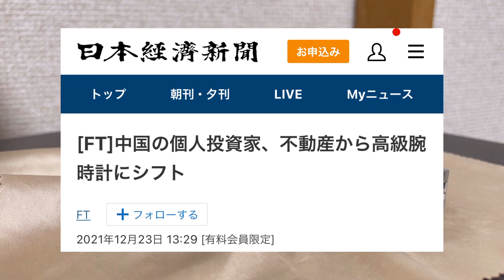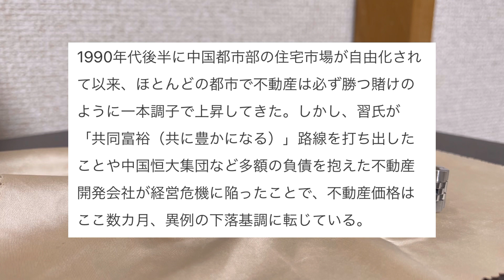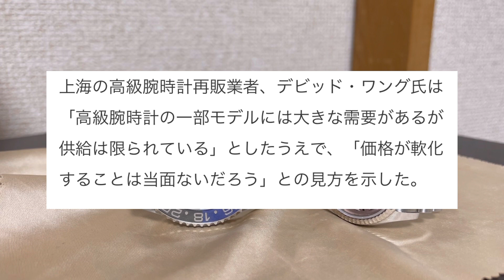【腕時計News】ロレックス・腕時計関連の気になるNews(中国🇨🇳のロレックス・腕時計投資が加速か⁉︎)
■動画の内容
12月23日の日経新聞の記事に、中国における高級腕時計投資に関する記事が出ていましたので、紹介します。

■蒼い彗星の自己紹介
今年の２月に、父親が45年前に購入したロレックス デイトジャスト ref.1601を譲り受け、そこからロレックス沼に嵌り、保有しているロレックスコレクションに愛でつつ、現在、スカイドゥエラーの青文字盤の購入に向けて、ロレックスマラソン中です。

【ロレックスマラソン動画】

【保有ロレックス】
・デイトジャスト 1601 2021/02 父親から貰う
・エアキング 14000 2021/03 中野で中古品購入
・オイスターデイト 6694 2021/04 メルカリで中古品購入
・サブマリーナー 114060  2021/05 中野で中古品購入
・GMTマスターII 126710BLNR 2021/5 正規店で新品購入

【保有革靴・ブーツ】
レッドウィング ポストマン 101
レッドウィング オックスフォード 8106
レッドウィング フォアマン 8050
レッドウィング ベックマン 9011
レッドウィング アイリッシュセッター 875
チペワ 6インチブーツ(コードバン )
チペワ 6インチモックトゥブーツ(黒)